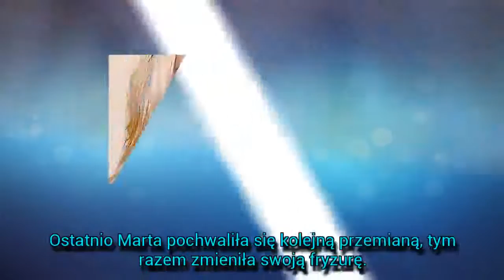[Szok] Marta Sędzicka zmieniła swoja fryzurę, jest nie do poznania || LVTszok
Marta Sędzicka zmieniła swoja fryzurę, jest nie do poznania, jak teraz wygląda, co zmieniła w swoim wygladzie
Gmail : nguy